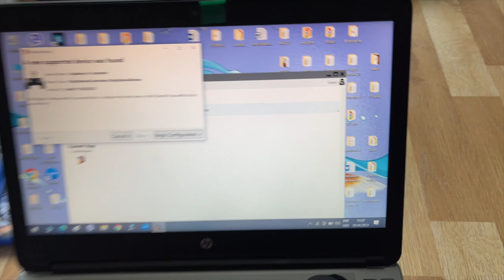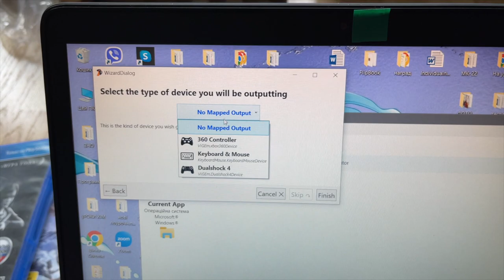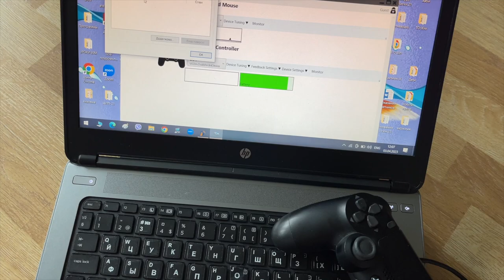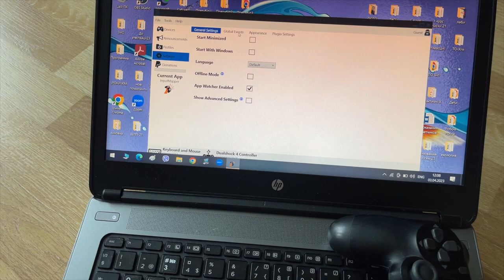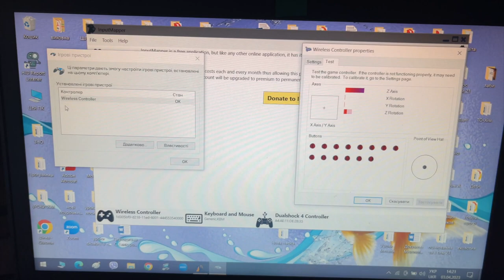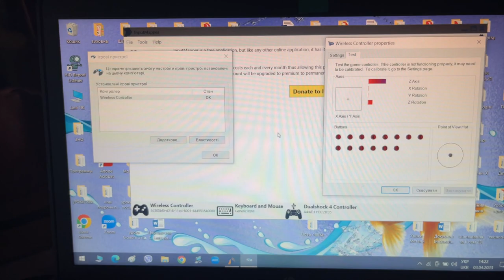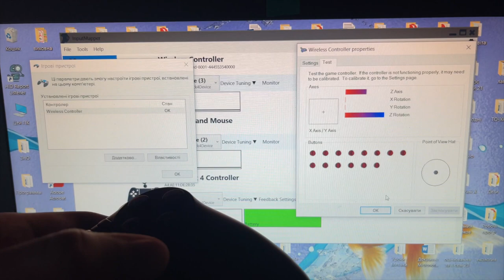Ps4 dualshock 4 v2 залипает стик решение